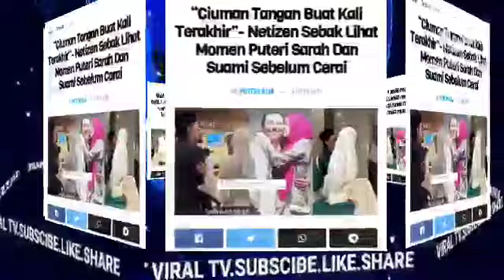pagi ini!!" SYAMSUL DAN PUTERI SARAH BUAT KEJUTAN BESAR TAK SANGKA SAMA2 BUAT KEPUTUSAN MENGEJUT?